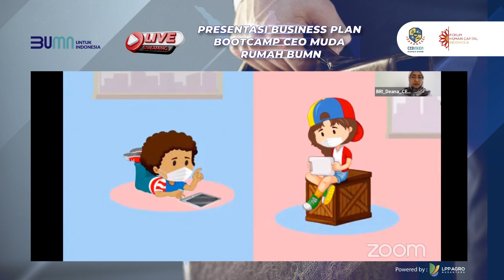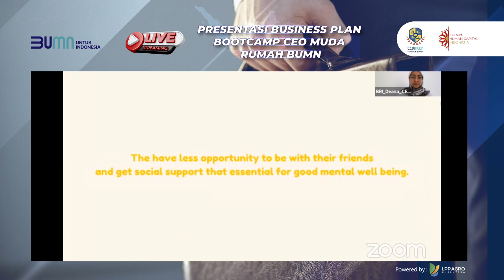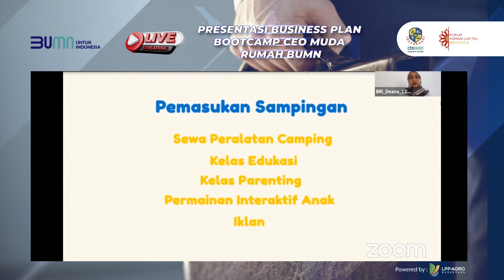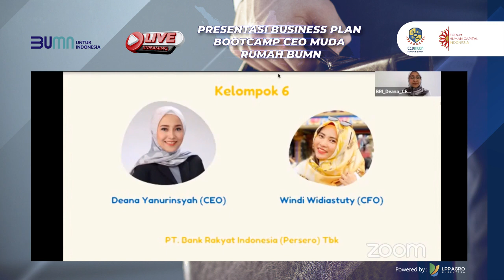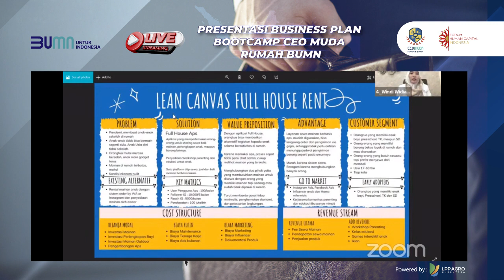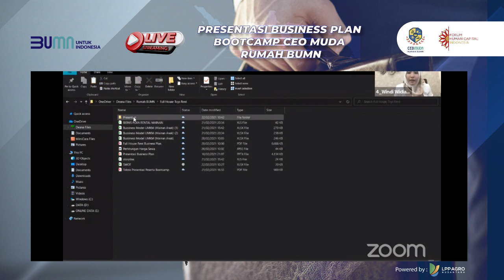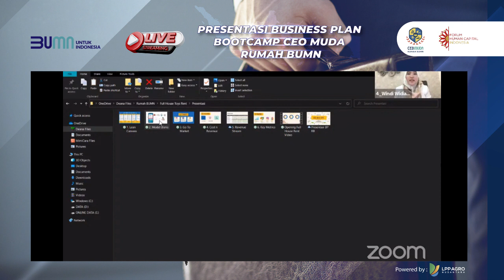Full House - PT Bank Rakyat Indonesia (Persero)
Tak mau kalah dengan tim sebelumnya, Tim 6 dari PT Bank Rakyat Indonesia (Persero) Tbk pun kembali mencoba menyasar anak-anak. Duo Srikandhi ini tampil dengan mempresentasikan Business Plan yang berjudul "Full House Rent".
Dukung tim favorit kalian dengan memberikan like sebanyak-banyaknya. Kalian juga bisa memberikan like di IG @ceomudabumn.
Segera berikan dukungan kalian, vote akan ditutup pada hari Selasa, 23 Februari 2021 pukul 16.30